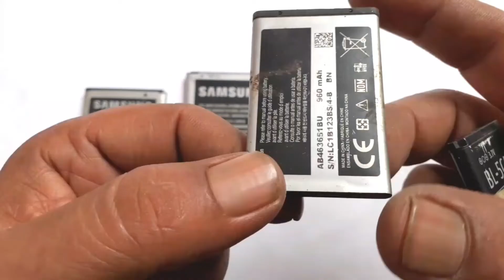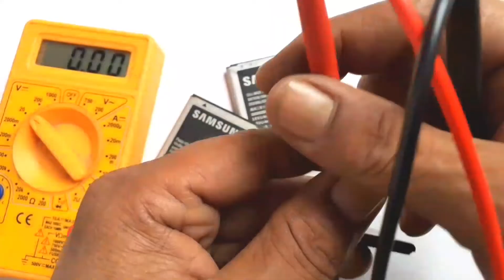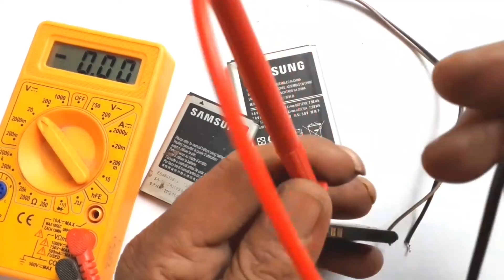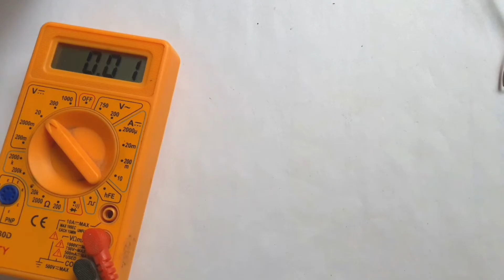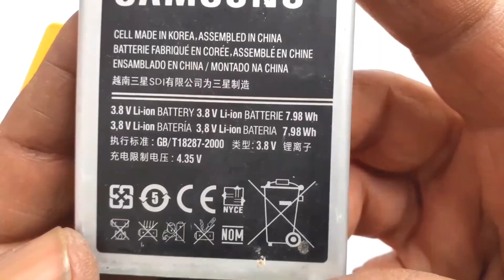how to repair mobile phone battery at home ||खराब मोबाइल फोन की बैटरी को ठीक करना सीखें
watch in this video, how to repair mobile phone battery at home. After watching this video, you can easily repair any type of damaged battery at home.